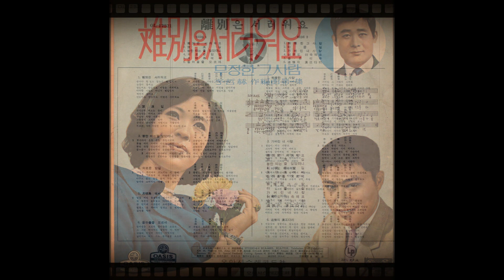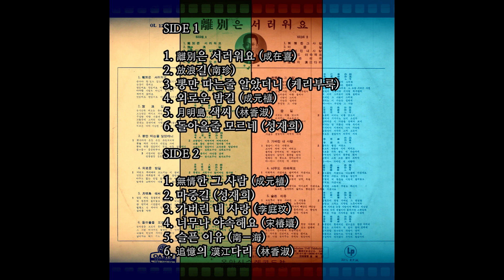이별은 서러워요 1967 성재희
離別은 서러워요/무정한 그 사람 李哲赫 作曲 1集
오아시스 1967 OL-12521

슬퍼야 할일도 없는데 웬일인지
눈물이 흘러요 잘있어요 잘있어요
이별은 서러워요 야속한 사람도 아닌데
웬일인지 헤어져 왔어요
잘있어요 잘있어요 이별은 서러워요
지금쯤 그사람은 나의 생각을
잊었는지도 몰라 거닐던 이 거리는
미련을 남기지만 아픈가슴 달래며
잘 있어요 안녕

지금쯤 그 사람은 나의 생각을
잘 있어요 안녕

李仁善 작사／李哲赫 작곡